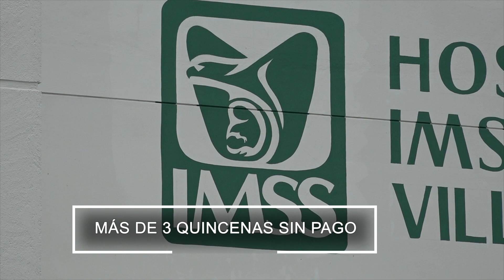MeganoticiasColima 💰🧑🏻‍⚕️Personal de salud denuncia falta de pago INSABI, podrían ir a paro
Personal de salud denuncia falta de pago INSABI, podrían ir a paro